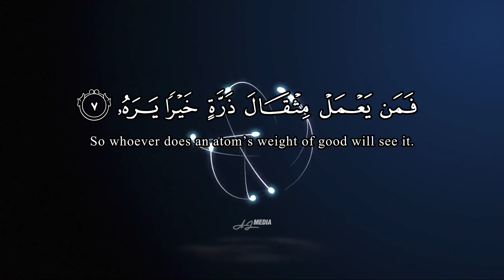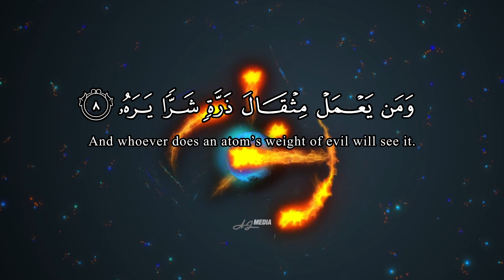Az-Zalzalah Salim Bahanan recitation (The Earthquake) Ch. 99 | Al-Quran Video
Playlist : Al-Fatihah x 7, Al-Ikhlas x 7, Al-Falaq x 7, An-Nas x 7 and Ayatul Kursi x 7 | Al-Quran Shorts

Viral Beautiful Melodic Al-Quran Recitation With Quran Arabic Text and English Translation